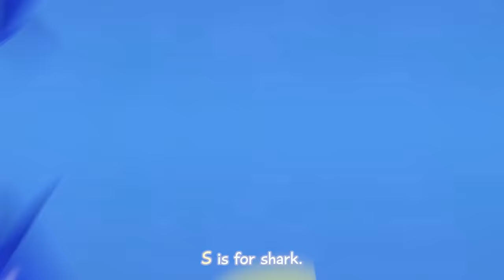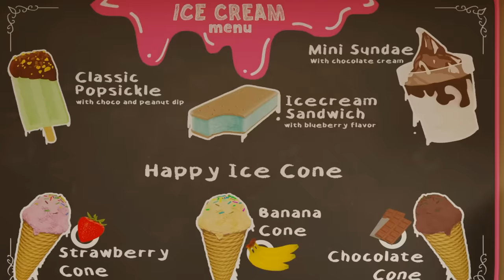The Wheels on the Bus Sing-Along Adventure - Hey Spiky Nursery Rhymes & Kids Songs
About Hey Spiky:

"Hey Spiky” is a show especially for children, starting from the age of year 1. The created contents are small slices of life to help your child understand the experiences which it makes every day itself. As your child grows up, the protagonist Hey Spiky also grows up along and can therefore, it creates a bond of friendship and understanding – not only life’s situations, but also the emotional inner world. Your child will never feel alone.

The show’s structure itself is based on current scientifical and didactical approaches deriving from the fields of pedagogy and psychology. That means, that every episode is created under the light of the cognitive capacities and the comprehension level of a child their current stages of life.